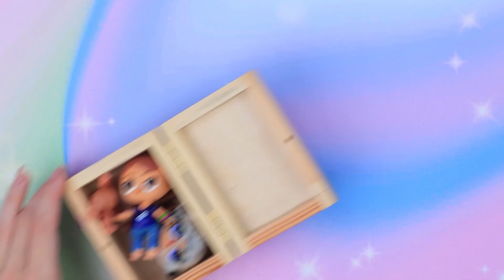Groot Family / 11 LOL Verrassing OMG Hacks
Ontmoet de nieuwe familie in de poppenwereld! De familie Groot zal je verrassen met ongewone avonturen. Bekijk interessante ideeën in onze nieuwe video.

Gereedschap en benodigdheden:
- lijmpistool
- set acrylverf
- schaar
- verfborstels
- hobbymes
- modelleer gereedschap
- schuimpapier
- decoratieve meeldraden
- kunstbloemen, wijnranken, groen, mos
- speelgoedogen
- nepwimpers
- luchtdroge klei
- draad
- plastic fles
- kleine plastic potjes
- sticker met opdruk
- groene vloeistof
- pailletten
- spiegelkarton
- halve kralen
- glazen fles met kurk
- crêpepapier
- vilt
- viltwol
- stiften
- imitatiebont
- stof
- piepschuim
- sisal

Tobu - Candyland

Tobu - Hope

Tobu - Life